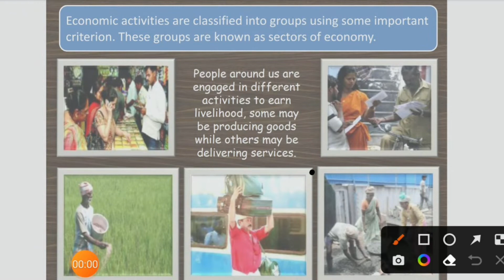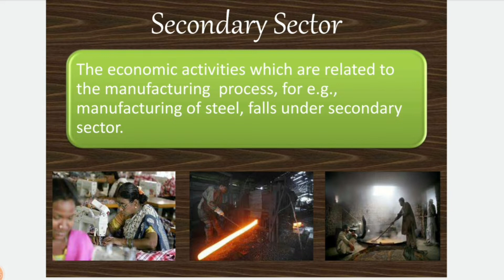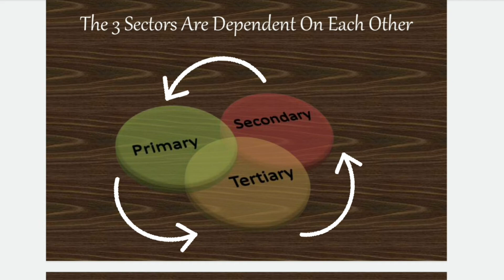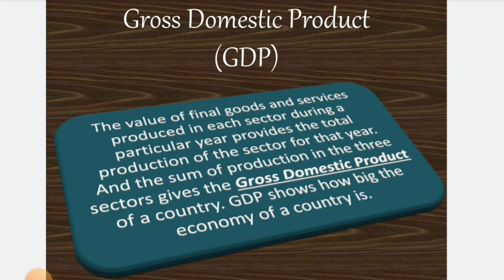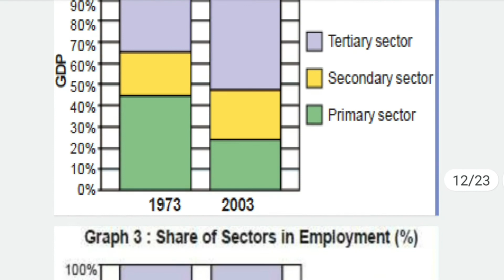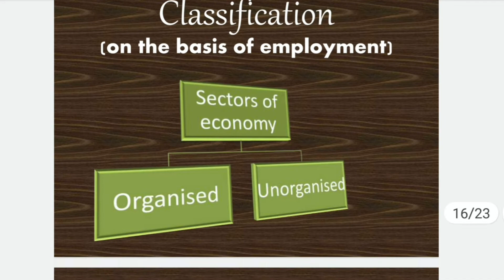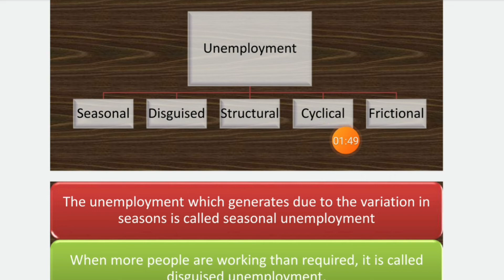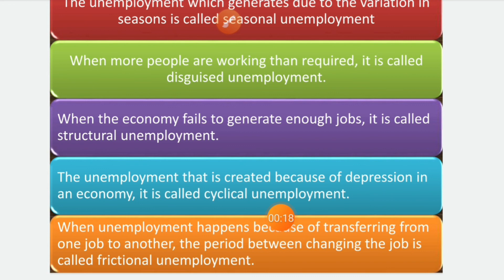CHAPTER -2 | CLASS -10 | SECTORS OF INDIAN ECONOMY | 10th KI PADHAI